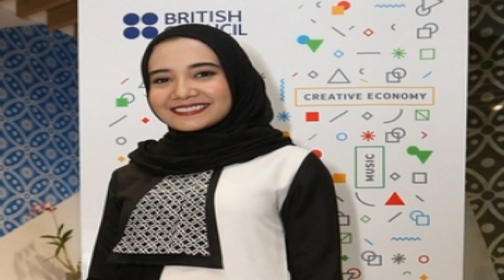ღღ MANTAP HIJRAH DAN BERHIJAB , LINDSAY LOHAN BERSAMA DIAN PELANGI , DESAINER INDONESIA ღღ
share and sub  JAKARTA - Lindsay Lohan nampaknya ingin mendalami budaya muslim. Aktris yang pindah dari New York ke Dubai beberapa tahun lalu ini benar-benar terlihat menghormati budaya dan agama di sana..

Masya Allah!!Cantiknya Lindsay Lohan Berhijab di London Modest Fashion Week#berita.

She sparked rumours she had converted to Islam when she changed her Instagram bio to 'Alaikum salam' in January, which translates to 'and unto you peace' in Arabic.And Lindsay Lohan certainly.